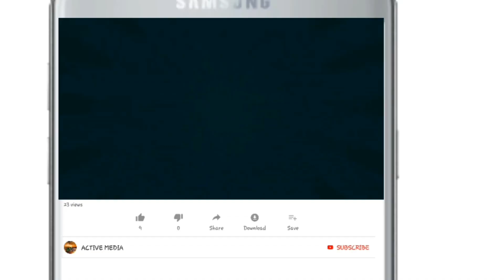زیدان و وعده های شیرین برای طرفداران رئال مادرید